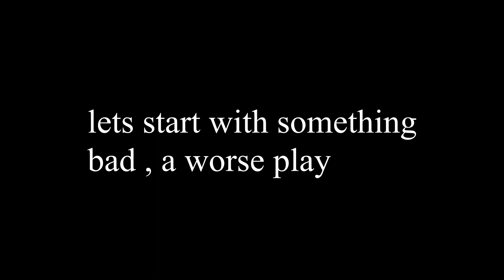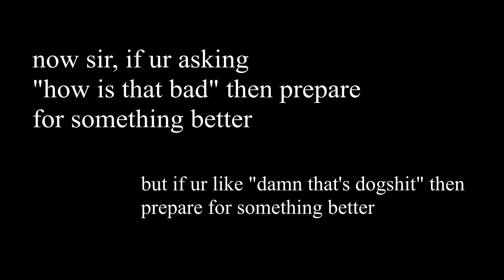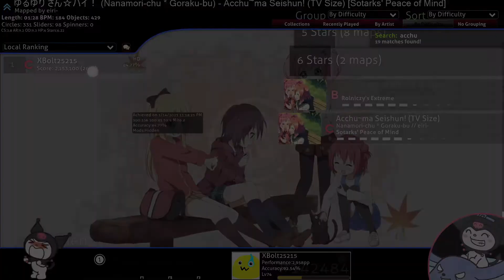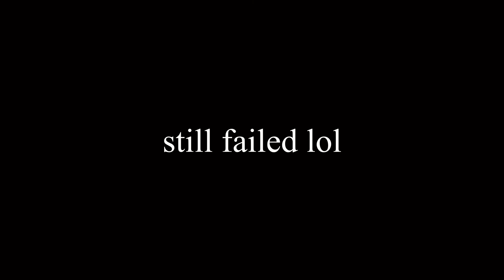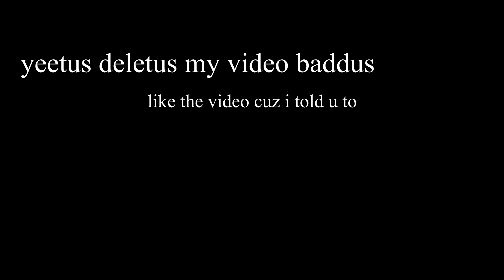osu deranker pog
deeeeeeeeerankerr poooooooooooooooooog